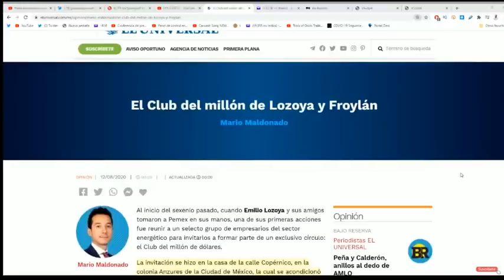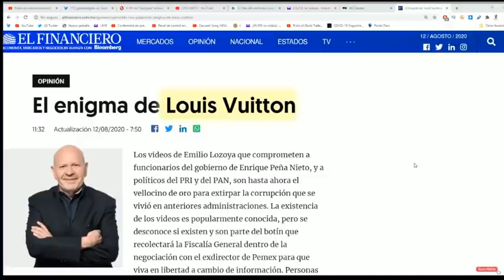¡Esto acaba de pasar! AMLO exige a FGR que publique video donde aparece Videgaray